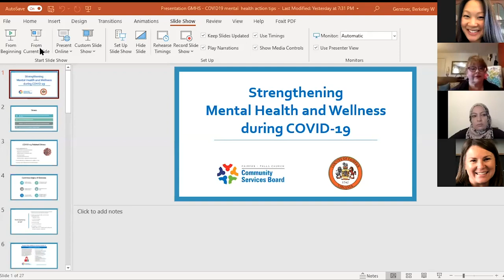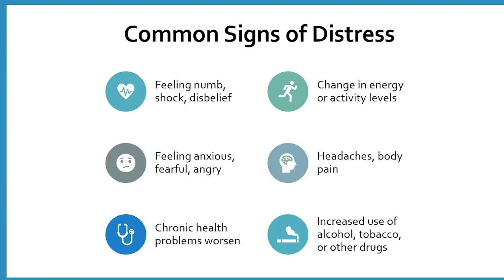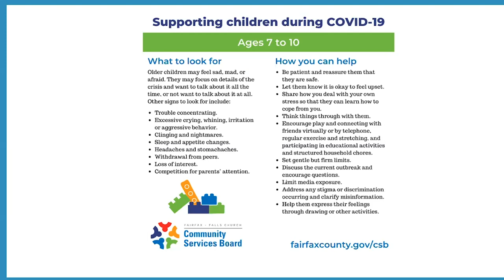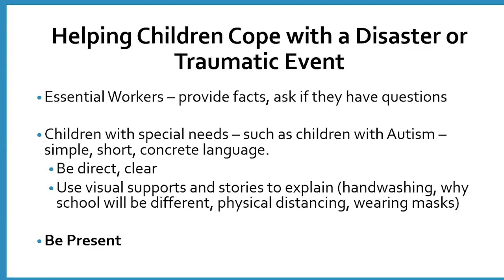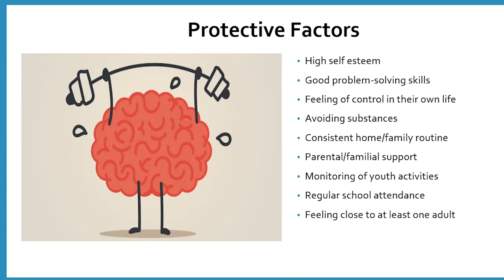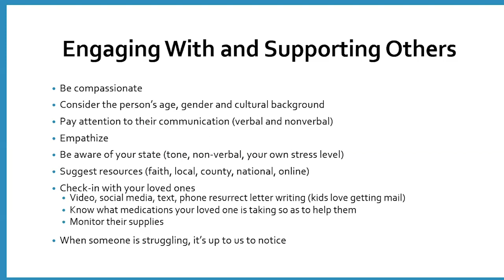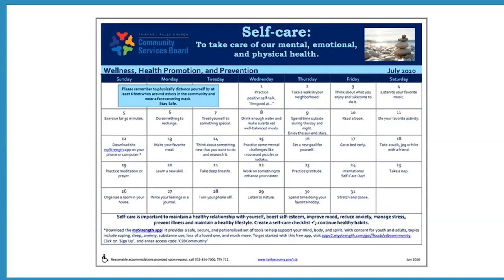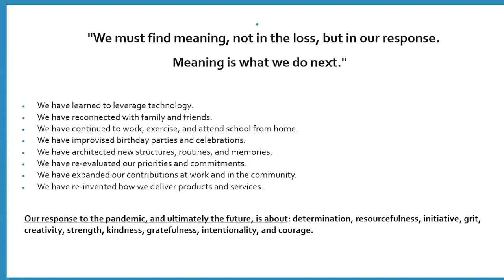Community Services Board Special Session for FCCPS Parents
Support Mental Health During COVID 19
Date & Time: July 15th @ 10am